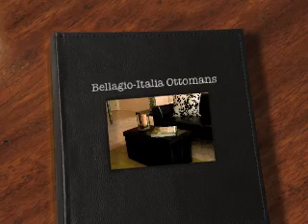Bellagio_Italia Storage Ottomans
The Bellagio-Italia Storage Ottoman is a stylish, convenient, and compact option to the traditional ottoman.